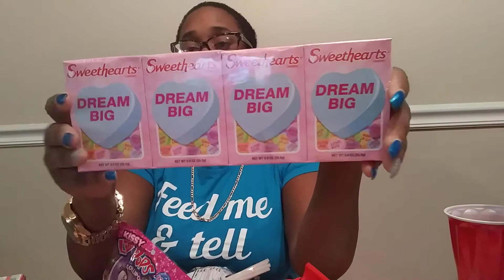Dollar Tree haul......